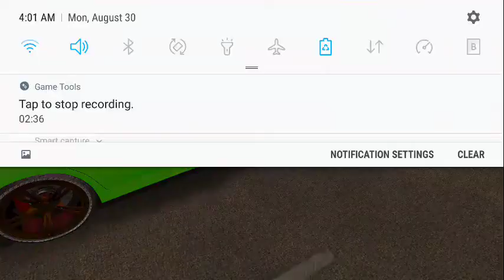CAR PARKING MULTIPLAYER - SUBARU IMPREZA